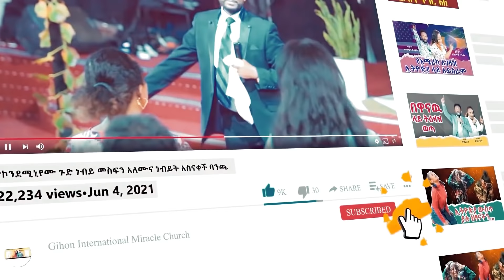ሳላገባ 4 ልጅ //ነብይ መስፍን አለሙ እና ነብይት አስናቀች ባንጫ//